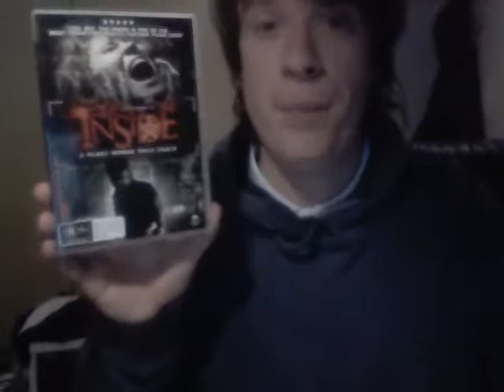The Inside (2012) Film review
My review of the Irish Horror Film, The Inside

Score - 2/5